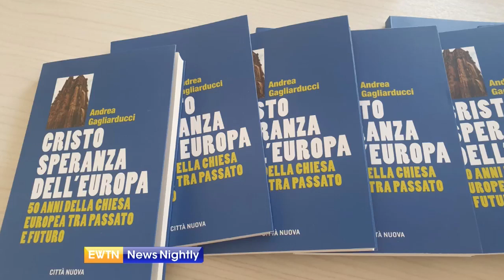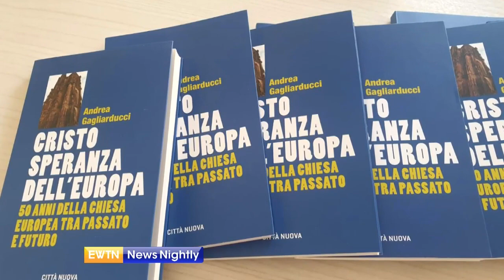The Council of the Bishops' Conferences of Europe & the Future of the Continent | EWTN News Nightly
A new book examines the events of March 25th, 1971 and why it was so significant for the Church in Europe. The book called "Christ the Hope of Europe" was written by Andrea Gagliarducci, the Vatican Correspondent for Catholic News Agency. The book tells the story of the Council of the Bishops' Conferences of Europe, but also looks to the future of the continent. Vatican Analyst for CNA, Andrea Gagliarducci, joins to tell us how the idea for this book came about. Gagliarducci shares what the mission of the Council of European Bishops' Conferences is. He explains why he chose an image of the Strasbourg Cathedral to be the cover of the book.